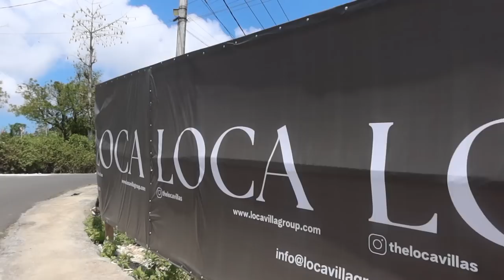I'M BACK IN BALI (for 10 days)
TAHLIAXO

Who Do You Think You Are Linen Pants White